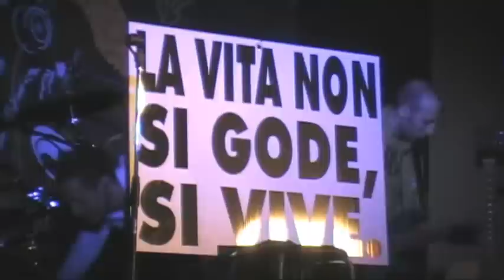Povia - Maledetto sabato -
live @ "Spazio Aurora" Rozzano (Mi) 26-12-08